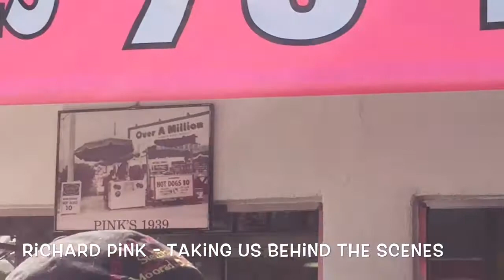Pink's Hot Dogs behind the scenes tour by Richard Pink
Was hosted by Richard Pink at an exclusive behind the scenes tour of his legendary hot dog stand on La Brea. Best hot dogs ever!  Thanks to METAL for putting this together on a sunny day in LA in February after our Sunday hike.